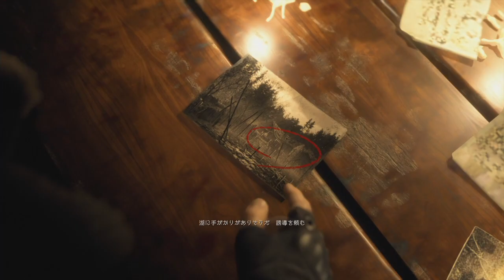【ホラー】チェンソー男には気をつけろ！！バイオハザードRE4 体験版 実況プレイ！！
REシリーズ第３弾 大人気シリーズ作品
バイオハザード Z Version

ラクーンシティの惨劇から６年後、ヨーロッパを
舞台にレオンの新たな物語がいま始まる！！
今回は体験版が配信され、発売前日に実況プレイ
しました。クオリティは当時よりも格段にあがってますし、細かいところも上手くリメイクされているように見えました。さて、予約した商品が届き次第遊んでいきたいと思います。
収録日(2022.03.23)